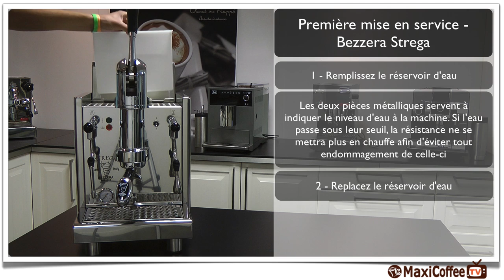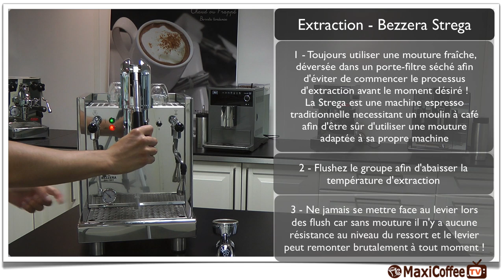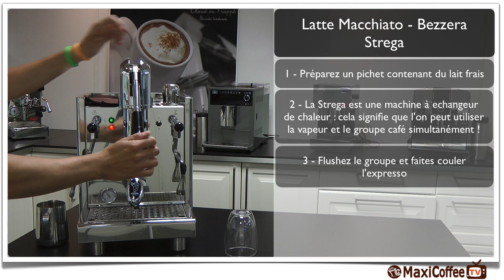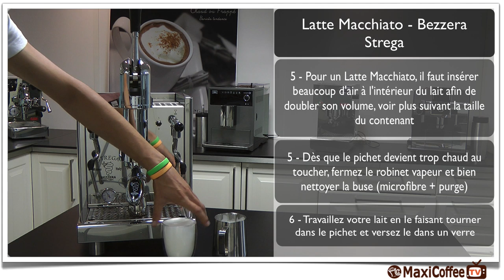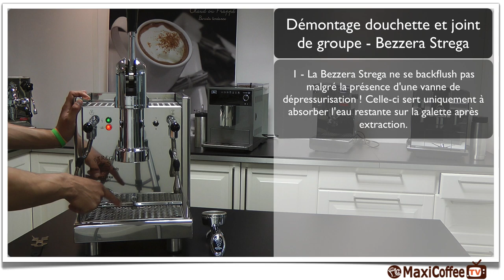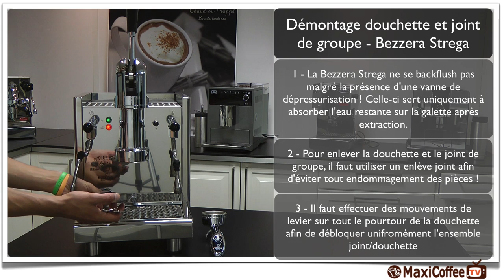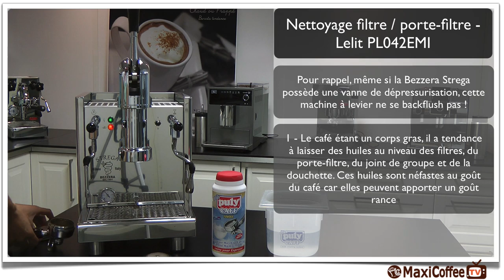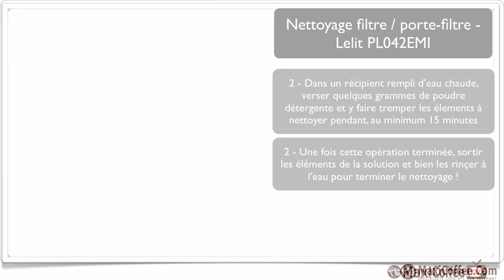Bezzera Strega | Les Tutos MaxiCoffee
Découvrez le tuto de nos Experts MaxiCoffee sur l'utilisation et l'entretien de la machine expresso Bezzera Strega.